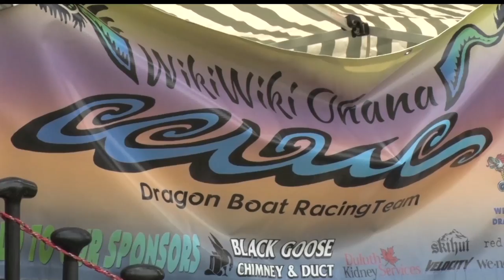Northwoods Adventure: Lake Bemidji Dragon Boat Festival